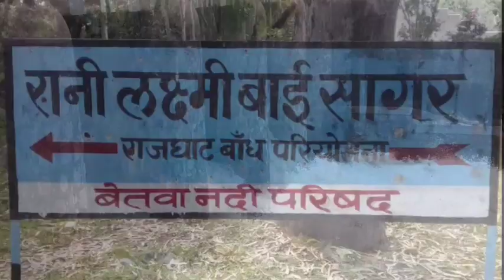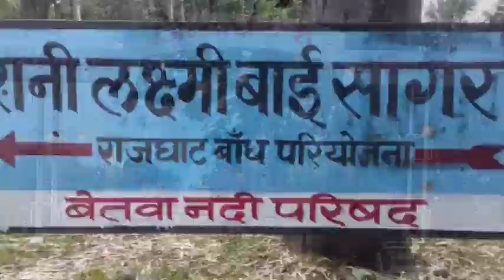Lalitpur Live Tv ललितपुर पुलिस अधीक्षक ने हरी झंडी दिखाकर यातायात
जागरूकता रैली को किया रवाना.देखिए ललितपुर लाइव टीवी रिपोर्ट..